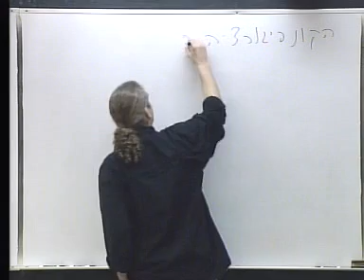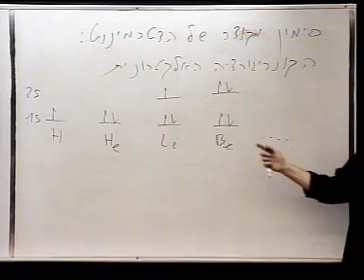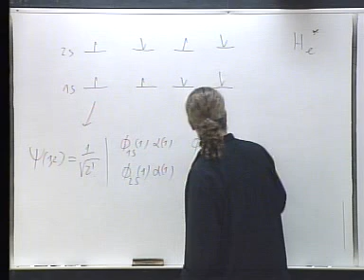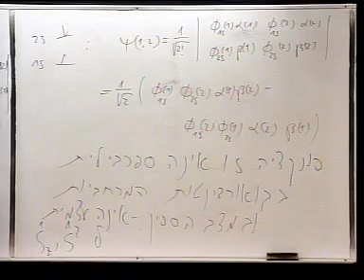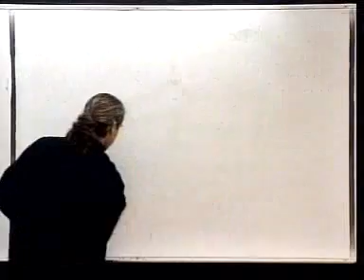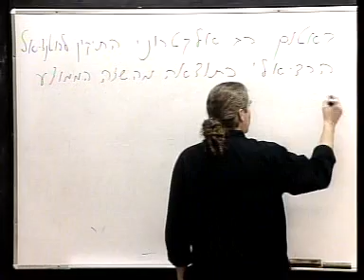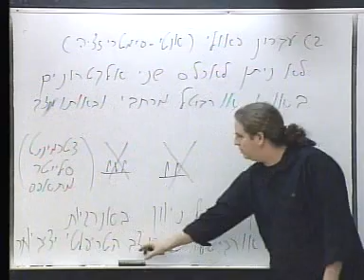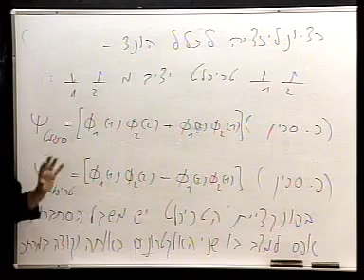שעור 32: הקונפיגורציה האלקטרונית של היסודות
תורת הקוונטים וישומיה בכימיה
מרצה: פרופ' אורי פסקין
מס' קורס: 124408
הטכניון